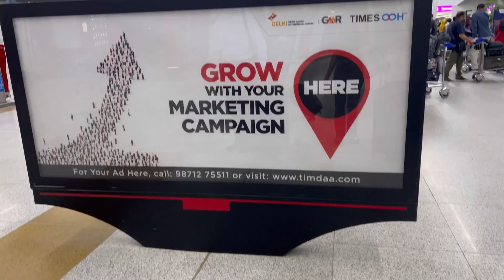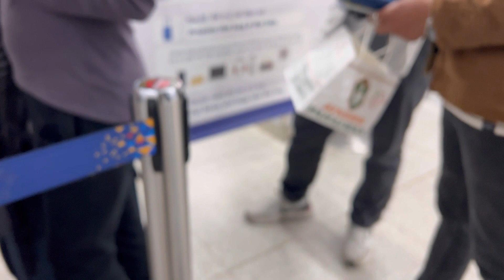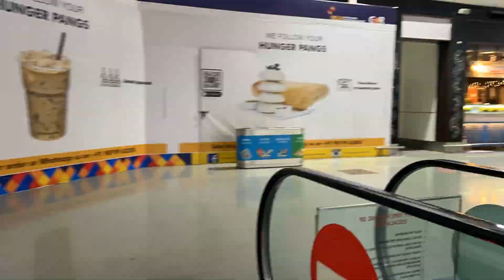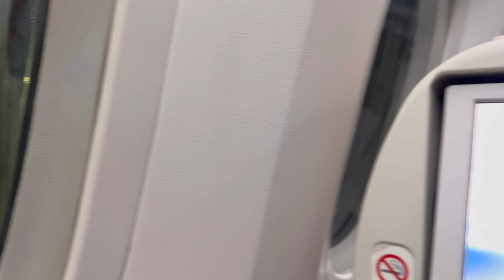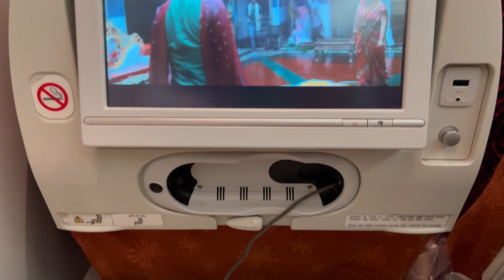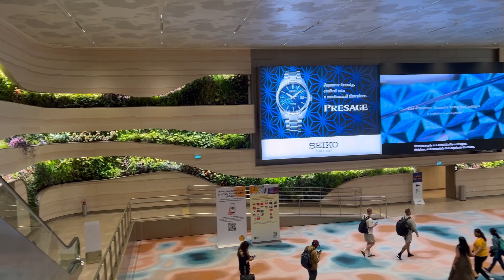First time international travel | Step by step guide to board an international flight | Terminal 3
If you are travelling internationally for the first time and you are nervous for the airport procedures , then this video is for you. For an International flight, you will need to undergo Customs and Immigration checks. Ensure you have all the necessary travel documents (Passport and VISA) and state the reason for your travel to the officials if asked. Rest everything I have cleared everything in the video.

Please watch full video to get complete information.. If you like the video please hit the like button and if you are new to my channel , please subscribe the channel and press the bell icon.. also if you have any doubt please comment me ..